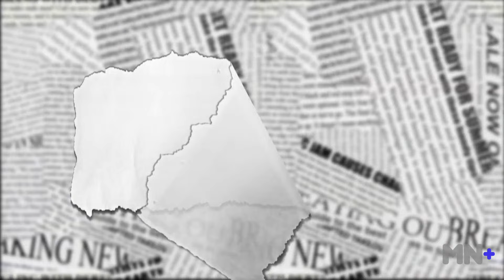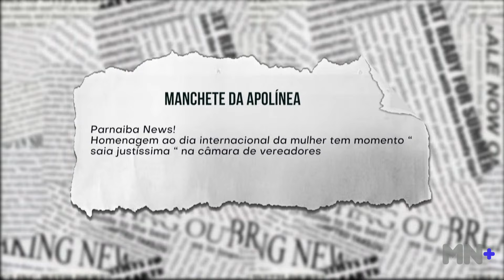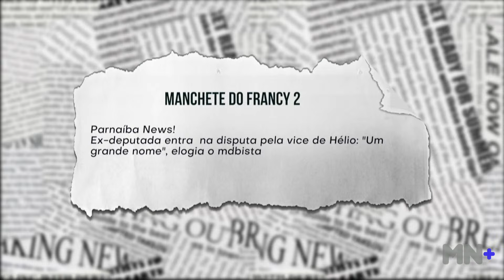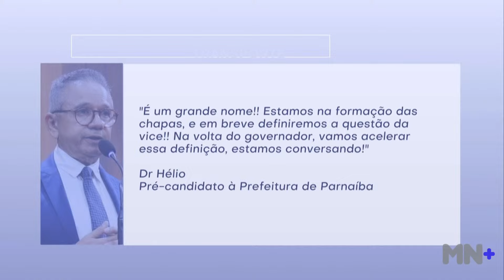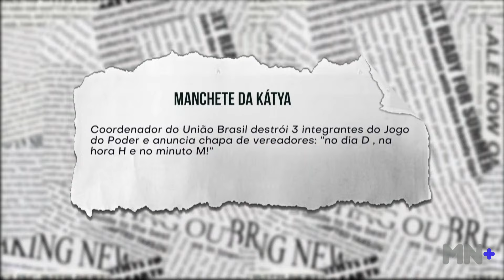São Raimundo Nonato: Briga por prefeitura vai parar no gramado